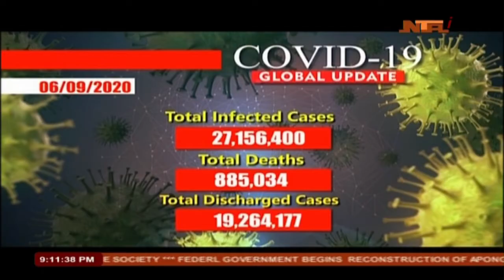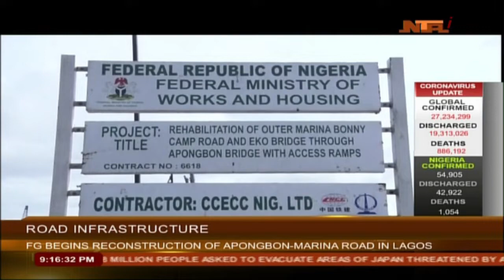NTA News Line Abuja 06 SEPT 2020 NTA